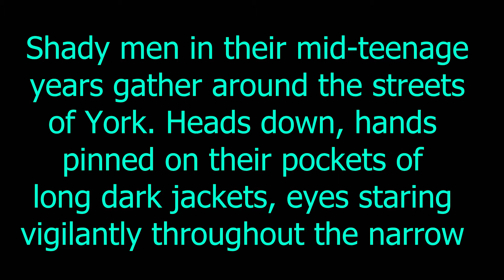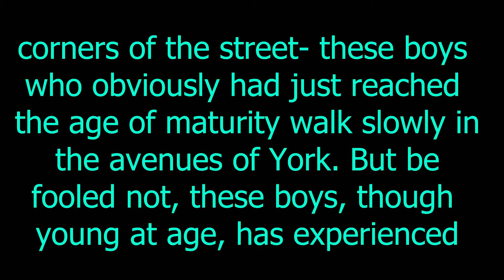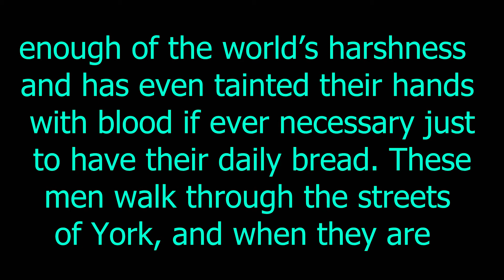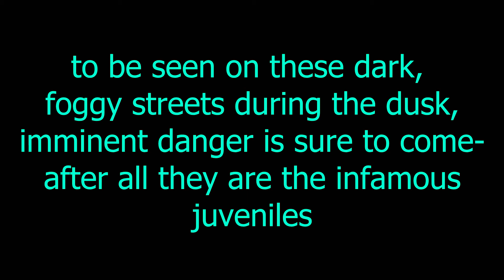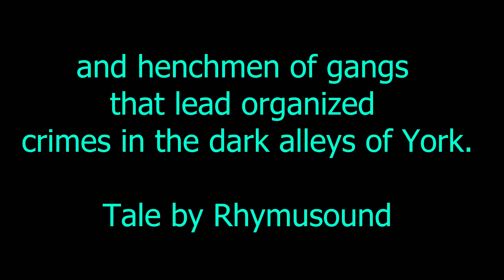Double Drift - Kevin M - Tale By Rhymusound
Shady men in their mid-teenage years gather around the streets of York. Heads down, hands pinned on their pockets of long dark jackets, eyes staring vigilantly throughout the narrow corners of the street- these boys who obviously had just reached the age of maturity walk slowly in the avenues of York. But be fooled not, these boys, though young at age, has experienced enough of the world’s harshness and has even tainted their hands with blood if ever necessary just to have their daily bread. These men walk through the streets of York, and when they are to be seen on these dark, foggy streets during the dusk, imminent danger is sure to come- after all they are the infamous juveniles and henchmen of gangs that lead organized crimes in the dark alleys of York. - Tale By Rhymusound